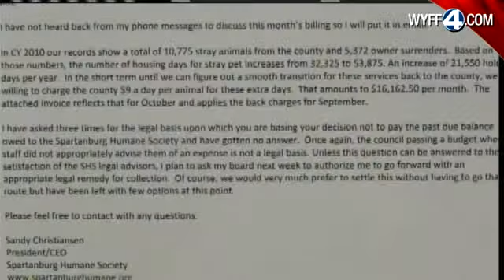Humane Society: No More Strays Until Bill's Paid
Stray animals are at the center of a battle between Spartanburg County and the Spartanburg Humane Society.